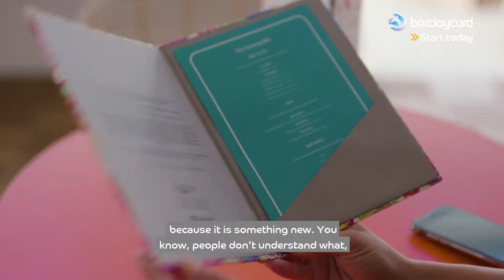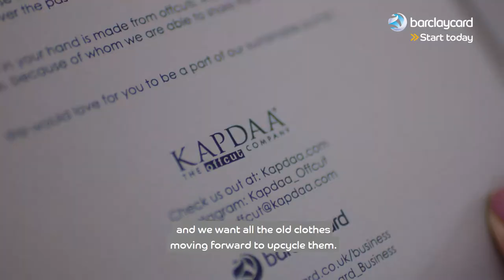Barclaycard's CEO meets Small Business KAPDAA - The Offcut Company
CEO of Barclaycard's Commercial Cards, Marc Pettican, catches up with small business owner and CEO of KAPDAA - The Offcut Company.